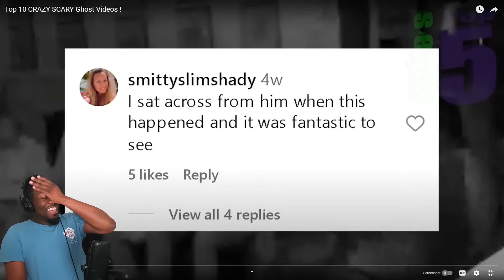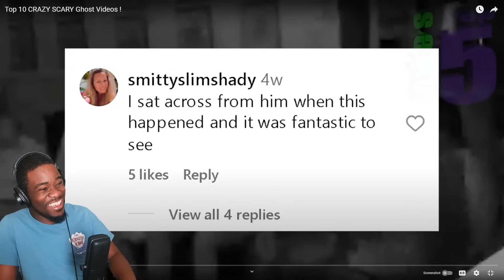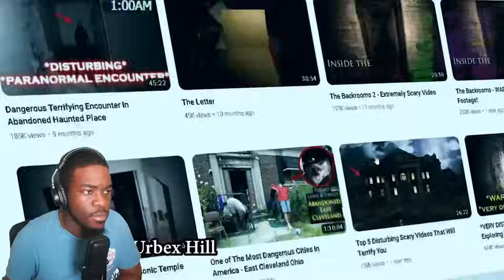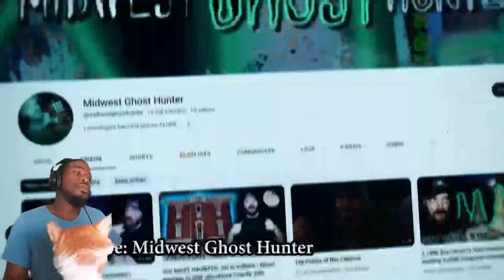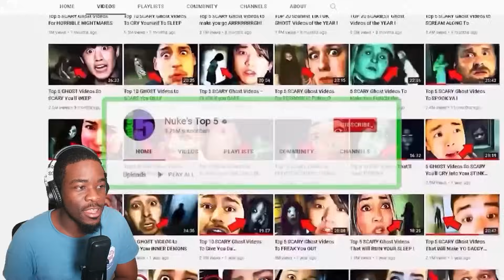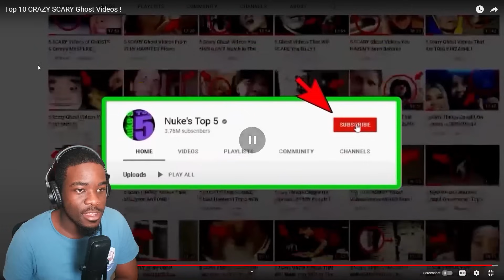Nukes Top 10 CRAZY SCARY Ghost Videos